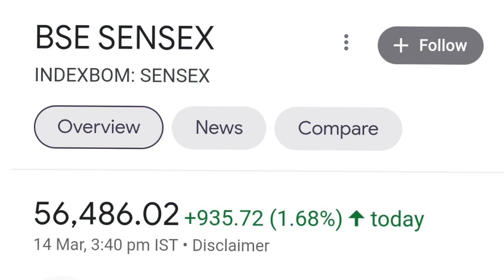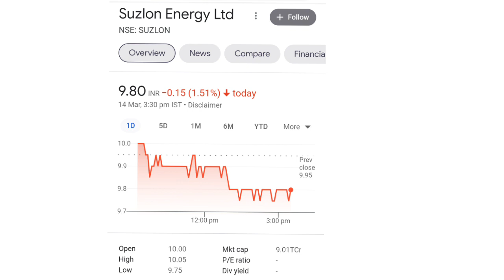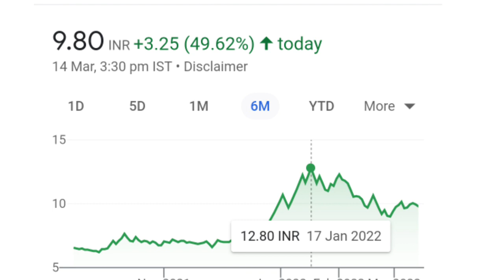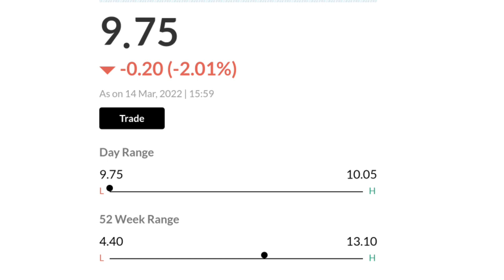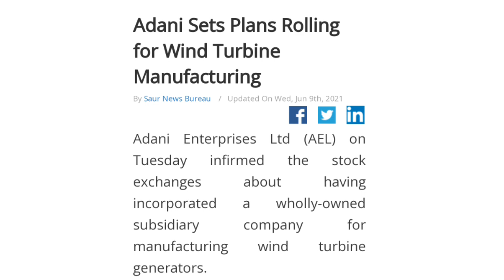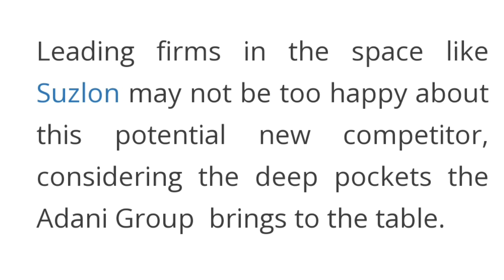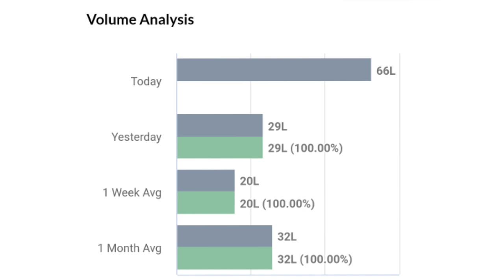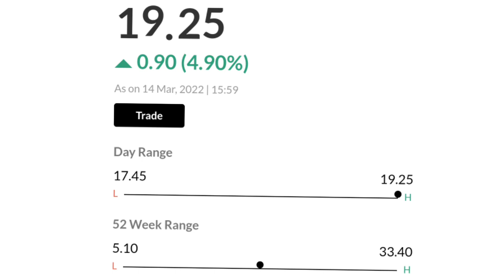suzlon energy latest news | suzlon energy q3 results | urja global latest news | suzlon energy stock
online kamai